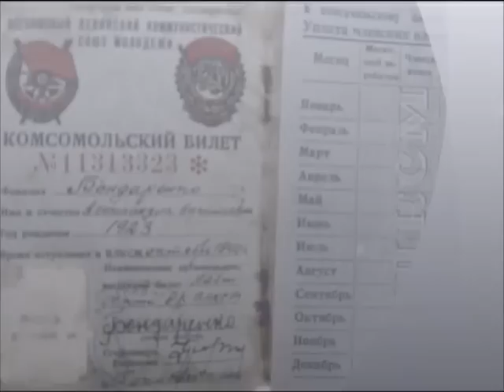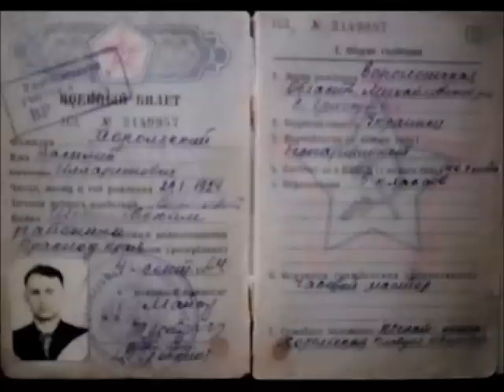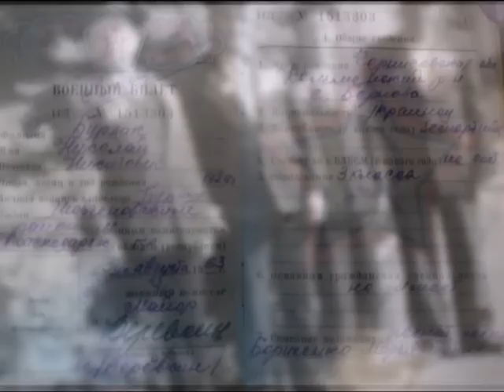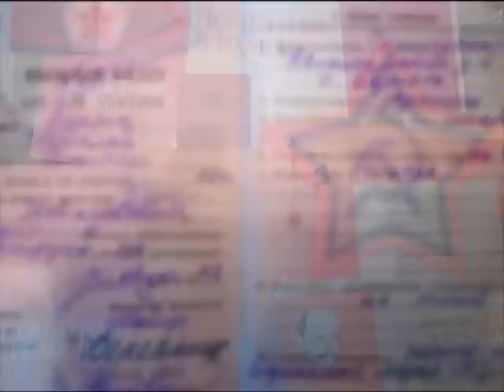Наша общая Победа. с. Натырбово Кошехабльский район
Видеоинтервью с ветеранами Великой Отечественной войны записано молодежью с. Натрыбово Кошехабльского района Республики Адыгея в рамках Федерального молодежного проекта НАША ОБЩАЯ ПОБЕДА. 2013 год.